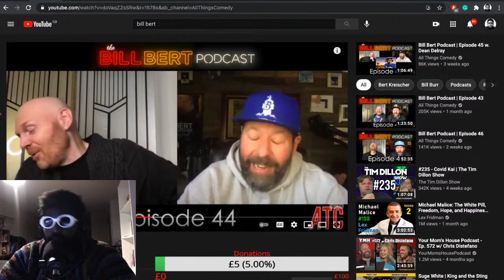Bert Kreischer tells Chris D'Elia he is sorry...